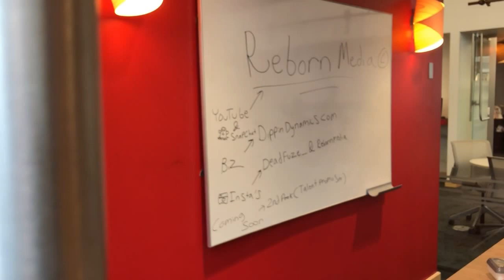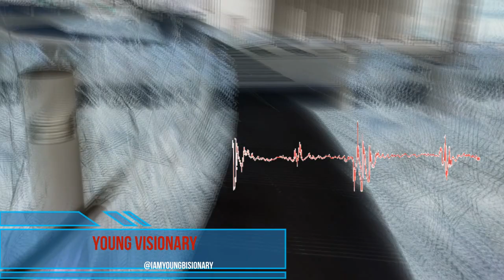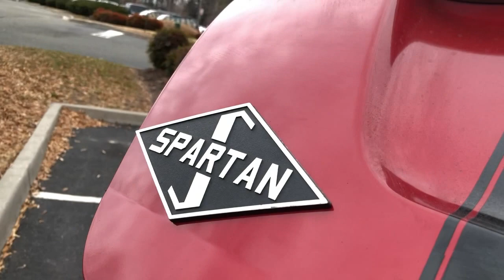Passion to Live Episode TWO| Brought to by Richmond Artist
Hi , I’m Alvin and shortly after my mothers death I was diagnosed with depression & Anxiety. It’s funny if you ask anyone I was one selfish human being but after a couple of near death experience myself… Realizing how short life could really be – I vowed to live this life to my full potential.